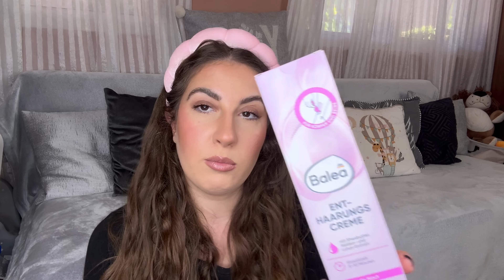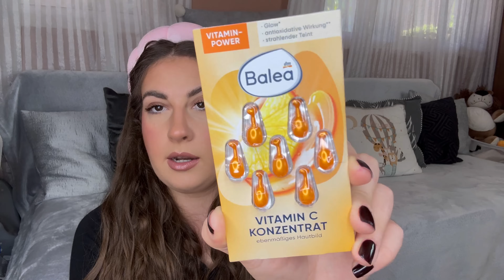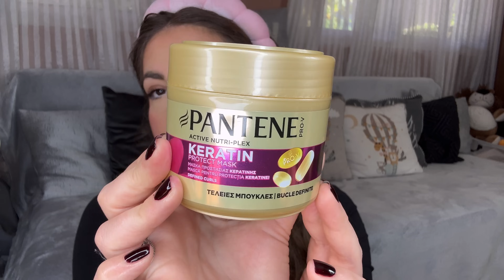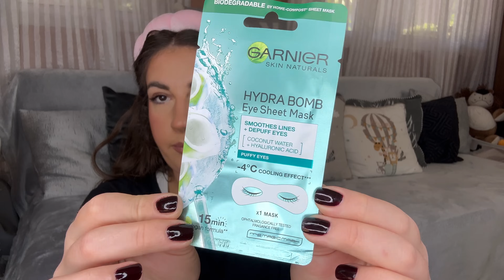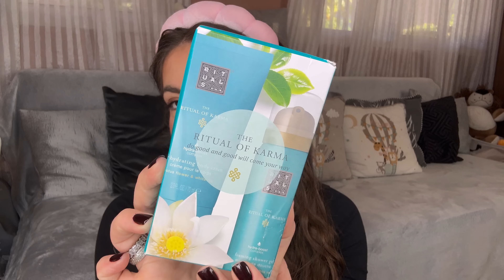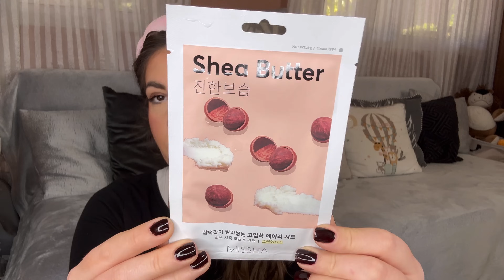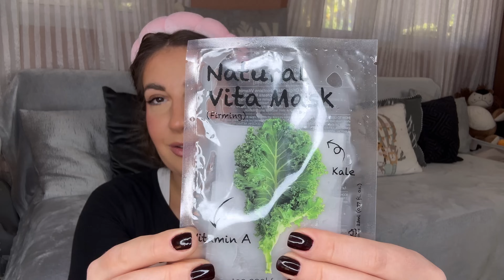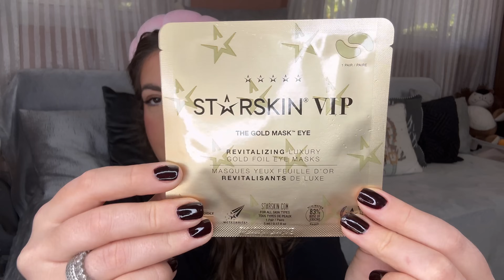HAUL| Dm, lilly, the body shop